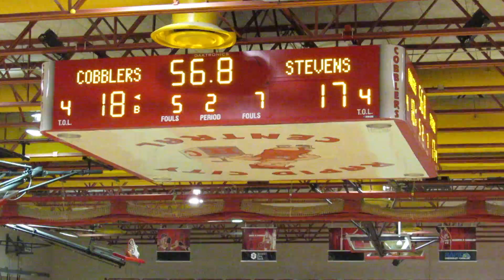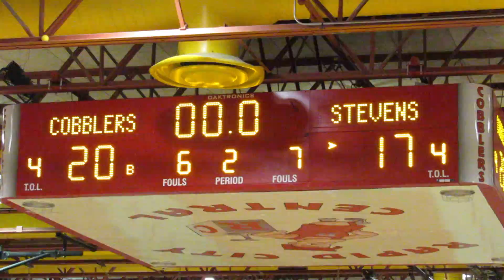Joe's game against Stevens (4 of 9)